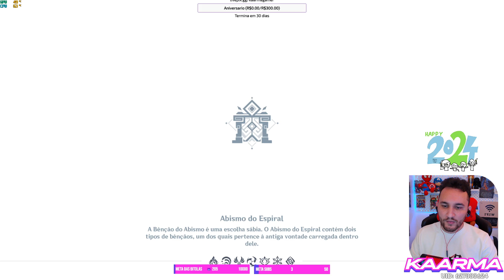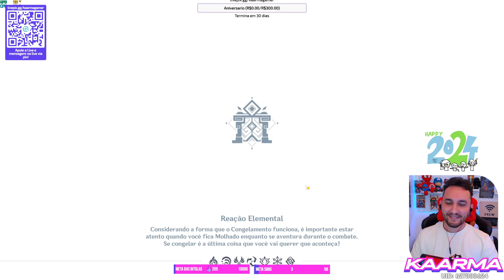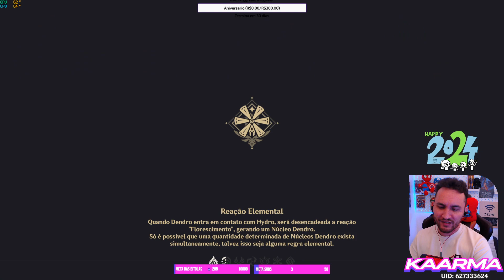Primeiro Abismo de 2024 4.3 Parte-02 Novos MobsBoss ta Facil?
E ATIVE AS NOTIFICAÇÕES NO SININHO

Nosso Canal de Vlog💝Jordana & Cristorpher💝 Vida de Casal na Europa!!!